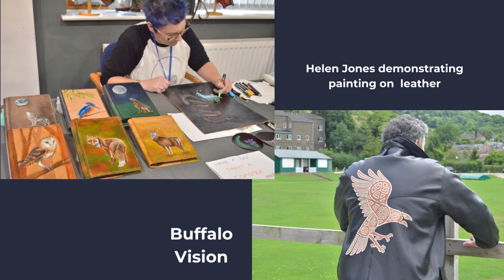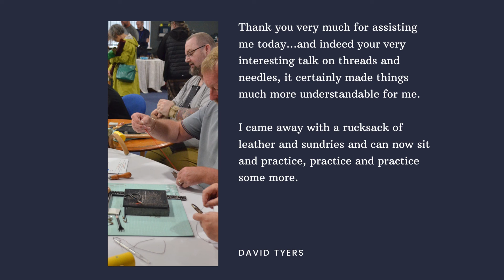Leather Event July 2022 Photo Book Video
A few highlights from our leather event in Matlock. A big thank you to all who came, to attend the taster sessions, hear Peter talk, or to have stall showcasing their leather goods. It was a great event and a true celebration of leather and leathercraft.